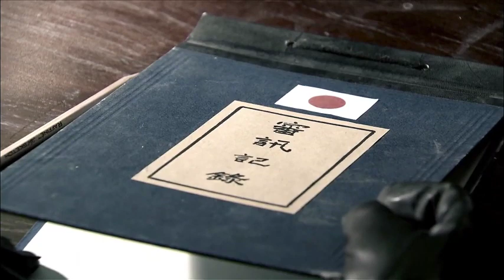好看的谍战剧【绝密C计划】13 | 王牌女谍深藏日军腹地，交际权贵，伺机设伏，展开一场惊心动魄的“斩首行动”！（文咏珊 海顿）